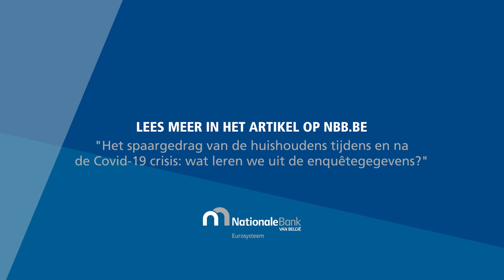Het spaargedrag van de huishoudens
Er zijn weinig indicaties dat het spaaroverschot van 2020 de gezinsconsumptie in de jaren erna een extra boost zal geven. De veronderstellingen dat een ‘opgekropte vraag’ of een ‘wraakconsumptie’ de komende maanden de belangrijkste motor van het economische herstel zal zijn, komen op losse schroeven te staan. Lees hier meer over het spaargedrag van de Belg tijdens en na de COVID-19-crisis